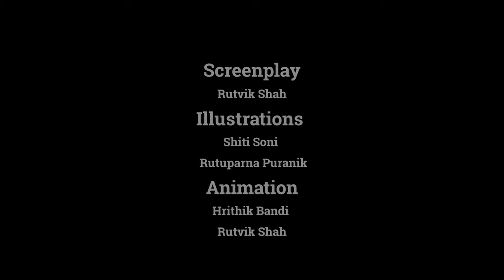BlueRose Publishers presents Lies, Damned Lies and Tragedy By Nayan Saraf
ABOUT THE BOOK : In the face of risk and reward, Avil Gill, a charismatic art director of the “Goa Museum and Emporium of Art”, embarks upon an unprecedented attempt at organizing “The Van Gogh” exhibition in his museum. His charisma, however, doesn’t bargain for the web of manipulative tactics spun by his foes, and after a spate of blunders, the precious Gogh paintings get stolen from right under his nose despite tight security.
An exquisite art show, a classic concert, a shot at unprecedented success and a chance at love possible on the same day come crumbling down in a gripping, roller coaster thriller as Avil Gill is destroyed by Treachery, Robbery and Murder.
Who is the reason for this doom? Will this crime be solved? Is this a revenge story from the past? Or just pure coincidence?  Lies, Damned Lies, and Tragedy is simply unputdownable with its intrigue and suspense.

ABOUT THE AUTHOR : Nayan Saraf is a banker turned author who has almost spent 7 years writing his first suspense and thrilling novel: ‘Lies, Damned Lies, and Tragedy’. Apart from his passion for banking, writing and storytelling, he is a voracious reader, stock market buff and travel enthusiast.